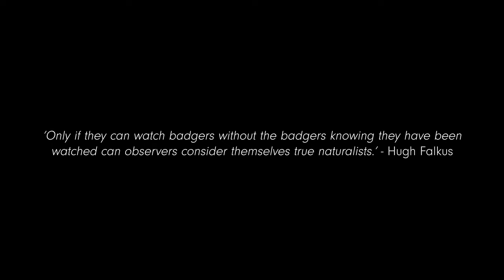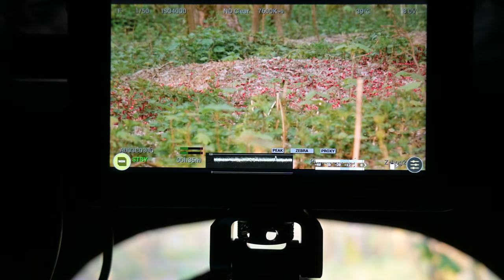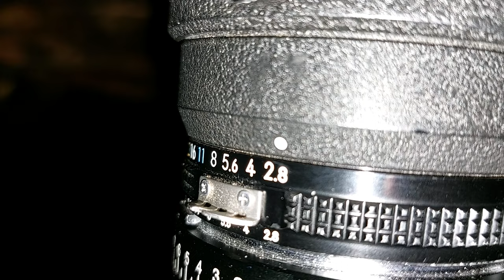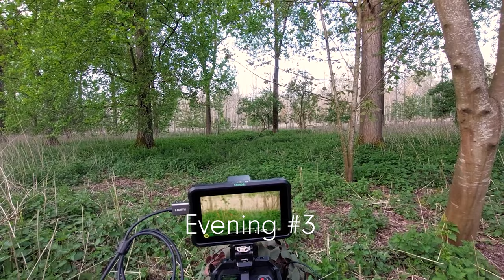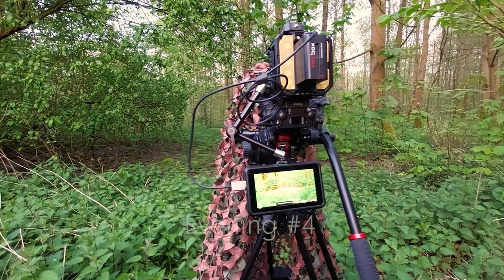Amazing Encounter with Badger Family | Episode 16: Badger Hunting Part II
Finally!!! After more than 1.5 years of searching, reading and planning, I have finally found these elusive nocturnal mammals over here in The Netherlands! Observing and photographing badgers (Meles meles) has been the highlight of my short wildlife filmmaking career. I even found a whole badger family with four cubs.

Most challenging was filming the badgers after sunset, in very dark conditions. My ZCAM E2M4 was an ideal low light camera for this purpose. I think that only the Sony A7S mark III will outperform it.

Let me take you with me in part II of my badger hunting quest!

CHAPTERS
00:00 - Intro
01:54 - The search continues
14:26 - Finding badgers
19:39 - Trail cam exploration
24:58 - Finding more setts
39:15 - Badger watching begins!
45:13 - Seeing my first badgers
55:04 - The badger family
58:42 - Being content
59:59 - Outro

MAIN CAMERA: ZCAM E2M4,  Blackmagic Pocket 4K Cinema Camera
VLOG CAMERA: Nikon Z30
TIME LAPSE CAMERA: Nikon D610
MONITOR: Atomos Shinobi
CAGE: Smallrig with accessories
LENSES: Nikkor 600 mm F5.6 AI-S, Nikkor 300 mm F2.8 AI-S, Nikkor AF-D 60 mm, Laowa 15 mm F4 macro, Viltrox NF-M43 0.71x speed booster
MICROPHONE: Rode Videomic Pro with deadcat
TRIPOD: 645 Fast Twin Aluminium Tripod, Manfrotto Befree Carbon
VIDEO HEAD: Manfrotto Nitrotech 608
DRONE: DJI Mavic Air, DJI Mavic Air 2S
PHOTO BLIND: Buteo Aquila mk II

LICENSED MUSIC
Artlist

SPECIAL THANKS
Rick van Kesteren
Badgerland.co.uk